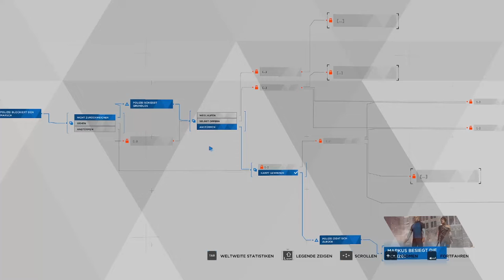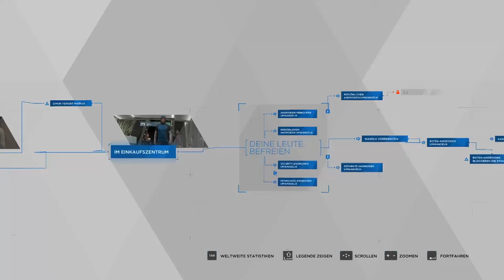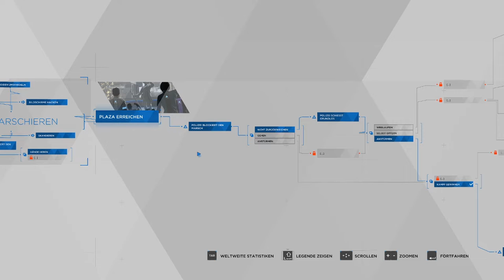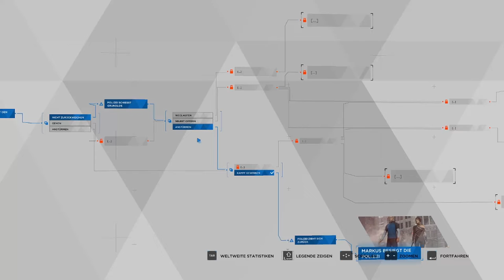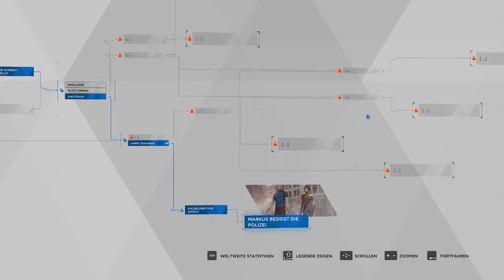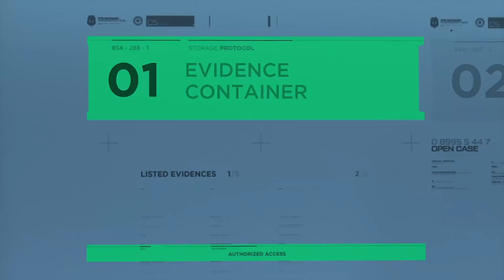DETROIT: BECOME HUMAN #19 👥 Freiheitsmarsch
Detroit: Become Human Part 19 Freiheitsmarsch